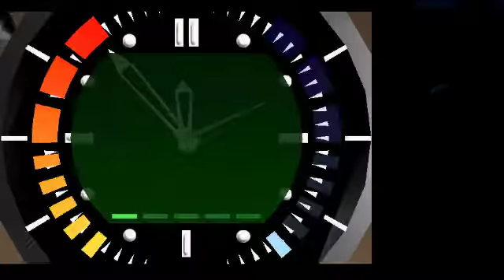goldeneye n64 japanese facility 00 agent unlocking cheat code